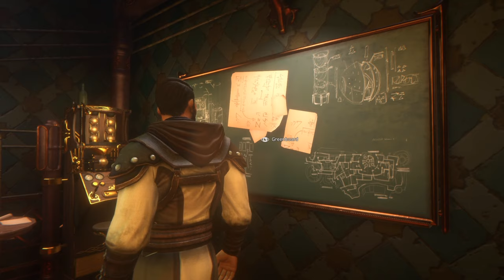Let's Play Dreamfall Chapters - part 24 - The Engine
Kian gets a crash course in computer science.